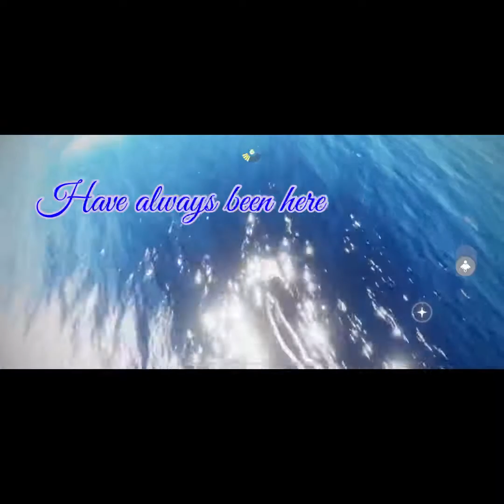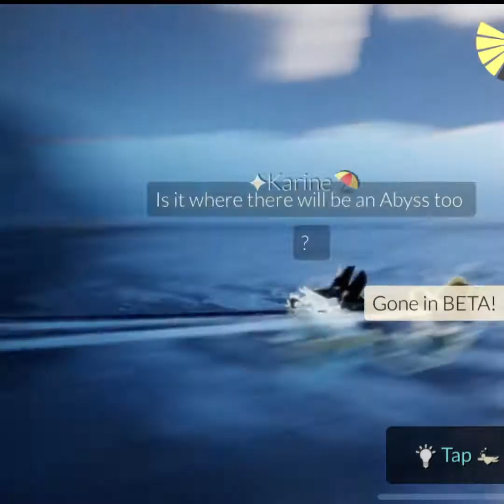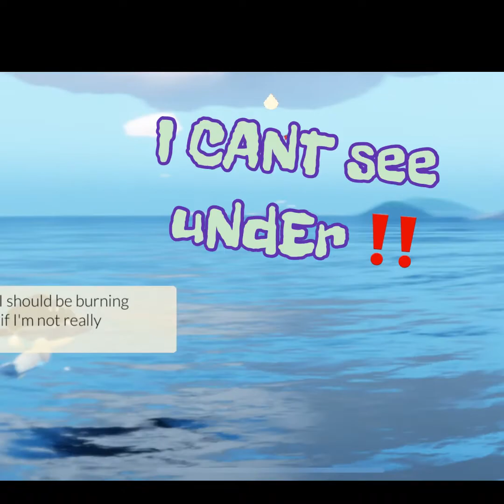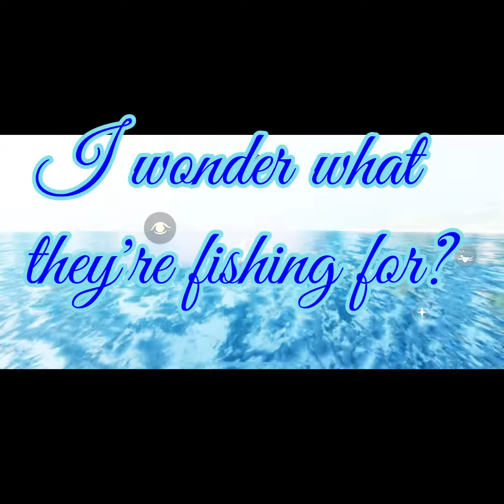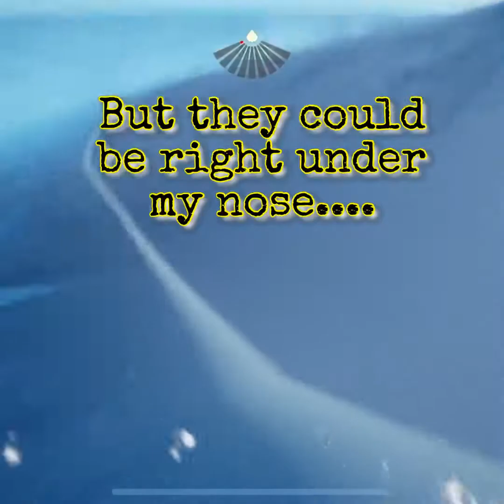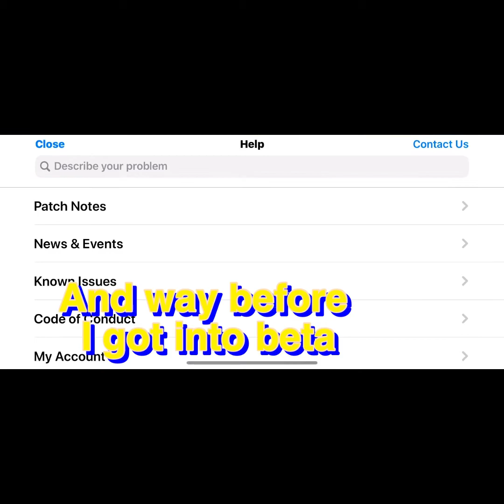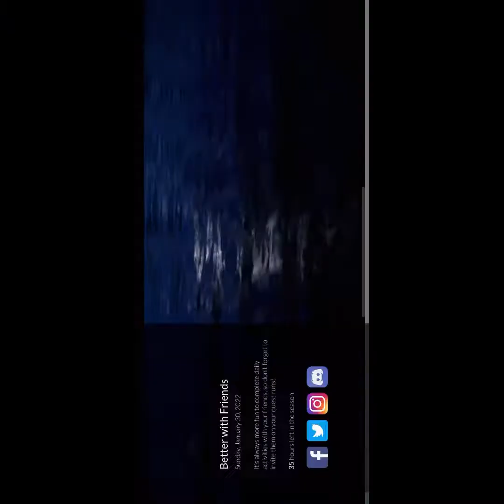Spoiler. Sanctuary secret￼... Birbs & Flutterbye's's￼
Never mind, they already killed them you can no longer find these in the sanctuary island￼

This is SKY: children of the light ￼
LIVE & BETA!
A flash from the past.
What's around￼￼ ￼ Today￼
And a look in the future￼￼!!  ￼

Go and see them while you still can because they will be removed very soon￼!! I'm predicting the next update they will be￼￼ GONE!
I hope I'm wrong!!
Thank you very￼￼ much Karine!!

This may be my last Sky video
And I'm thinking about shutting down the six￼￼ pack ..
After going through my archive and seeing how easy the game used to be for us. especially with text interference￼, glitches and bugs being changed with every update so dramatically we have to re-educate ourselves every time. Sky price is getting sky high￼ Everybody complaining about buying them but doing it anyway￼￼. Which only makes the price go higher

I love Sky I love my friends that I've made there... I wouldn't trade this time with you. very much￼

to my six pack members.  my apologies for the last disaster   Baby's new toy\￼ the UFO￼.

I'm starting to accept that I'm ahead of my time, misunderstood and underappreciated and that's nobody's fault of my own￼!
A big thank you to noob mode for Personally￼ showing me how to fly fish more than a year ago.  ￼!!